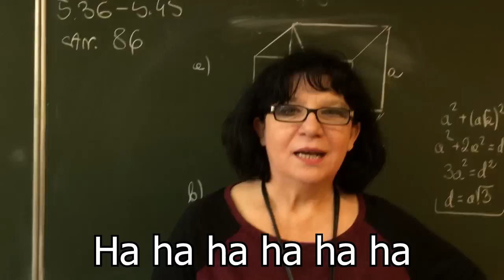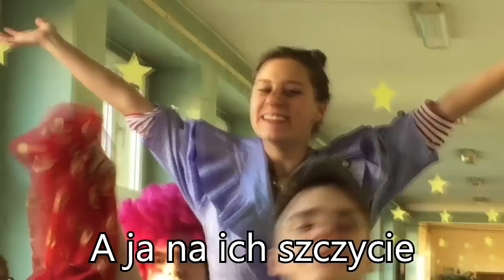IIIB - Batory is just Awesome (Żakinada 2015) NAPISY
Żakinadowa piosenka o Batorym stworzona przez uczniów klasy IIIB!

Pomysł: Kasia Hora
Zdjęcia: Kuba Ciosiński
Montaż: Ania Głuch

17 stycznia 2015